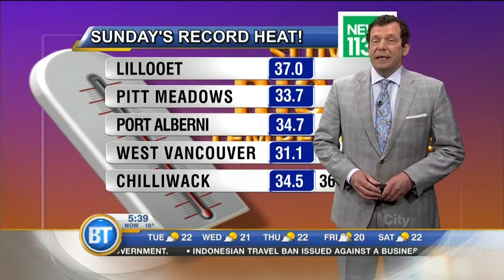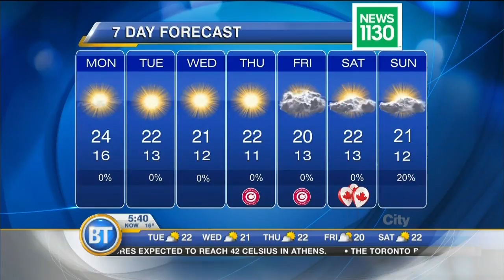Latest Forecast: June 26th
More sun minus the sizzle: partly cloudy mornings, sunnier afternoons all week. Temperatures in the low-mid 20s and still no rain in sight. Latest Forecast: June 26th.